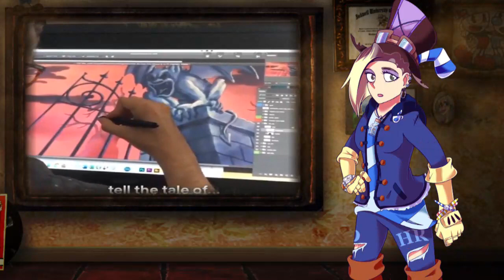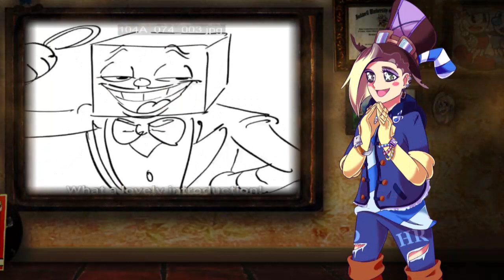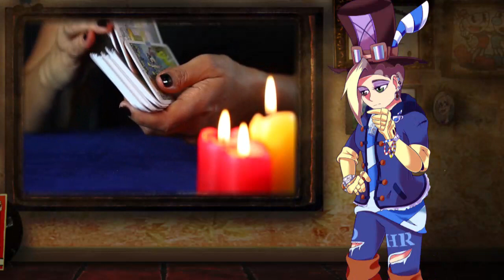The Cuphead Show Releasing In 2022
According to the Netflix app, the release date for The Cuphead Show! has been pushed again.  But could this be just a glitch or do they need more time?

The Twitter Thread About The Cuphead Show Release Date Card Reading